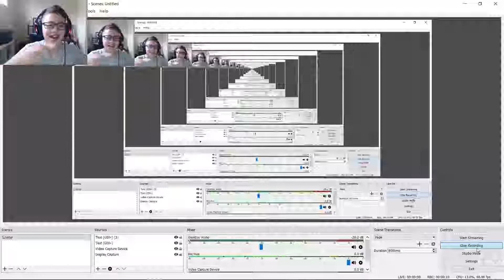craft the world